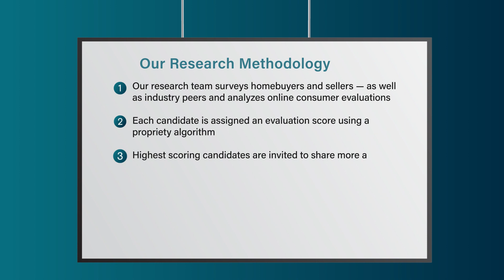2022 Denver Five Star Real Estate Agent Yvonne Faraci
Yvonne Faraci 2022 Five Star Real Estate Agent Award! Five Star Real Estate Agents represent those who are outstanding in their field. Winning agents are selected as a result of a rigorous and objective research process. For any market, each year's field of winners represents no more than 7% of agents within the market.